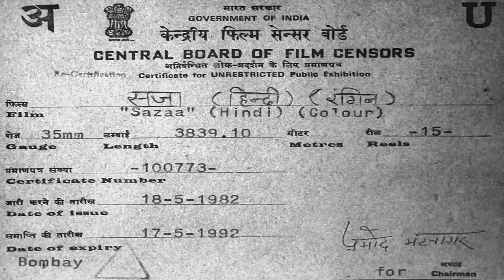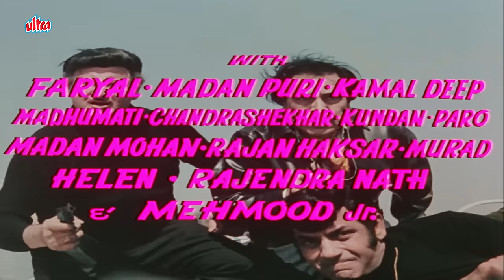Sazaa (सज़ा) Full HD Movie | Pran | Ashok Kumar | Kabir Bedi | ज़बरदस्त एक्शन फिल्म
Sazaa is a 1972 Indian Hindi-language action thriller film, produced by S.K. Kapur under the Kapur Films banner and directed by Chand. It stars Ashok Kumar, Pran, Kabir Bedi, Yogeeta Bali while Jeetendra, Rekha have given special appearances and music composed by Sonik Omi.

Movie:- Sazaa 1972
Director: Chand

Cast:
Ashok Kumar as Barrister Raghuveer Sahay / Jagdish Prasad "Jaggu"
Pran as CBI Inspector Verma / Sohanlal
Kabir Bedi as Brijmohan
Yogeeta Bali as Suman Verma
Madan Puri as Shankar
Jeetendra as Dancer (Special Appearance)
Rekha as Courtesan (Special Appearance)
Helen as Kitty
Rajendra Nath as Ramu / Ramchandra Gonsalves
Chandrashekhar as Inspector Sinha
Mehmood Junior as Ramu's son
M. B. Shetty as Raka
Rajan Haksar as Sultan
Kamaldeep as Pinto
Faryal as Cabaret Dancer
Sonia Sahni as Geeta Sahay